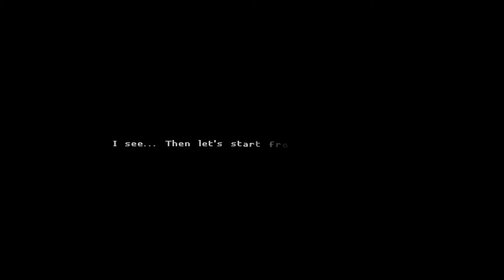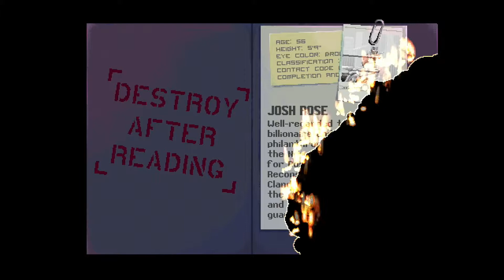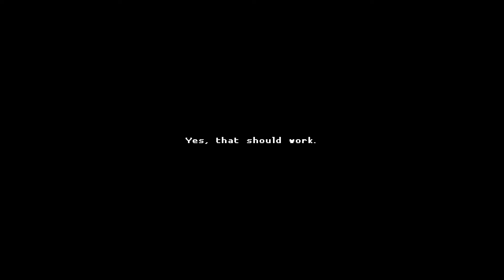Katana Zero - First 10 Minutes of Gameplay On PC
Stoned Pixel is proud to present the first 10 minutes of Katana Zero on the PC.